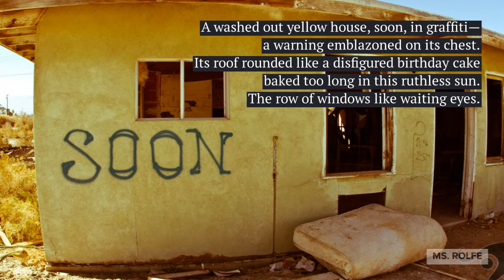Looking at a friend s photographs of the Salton Sea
A poem from my chapbook Who's Goingto Love the Dying Girl out now from Unsolicited Press! Photos by David Piekos & Music by Keegan S.